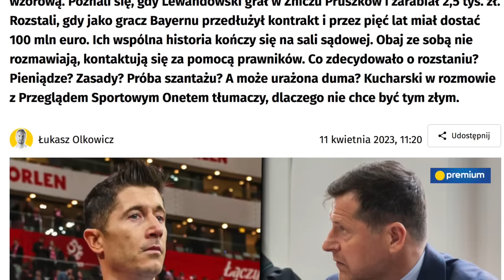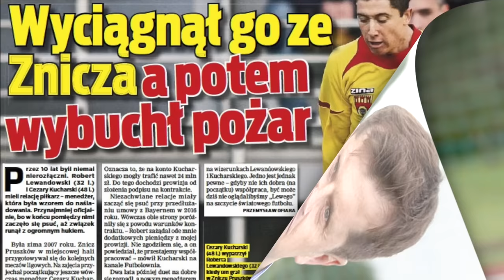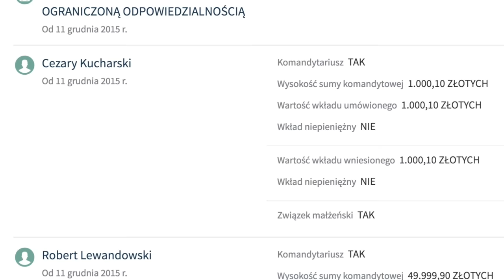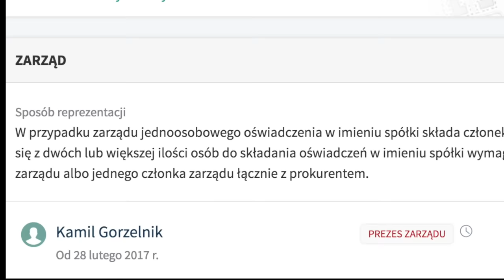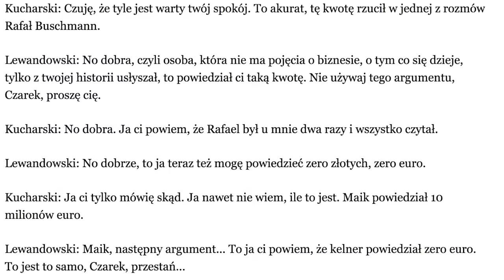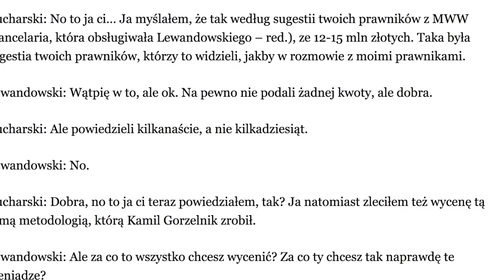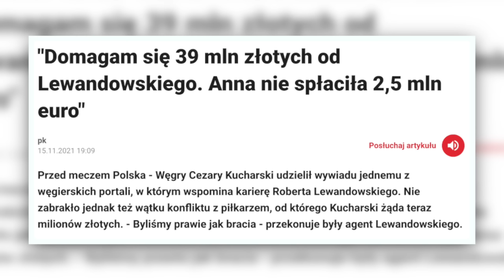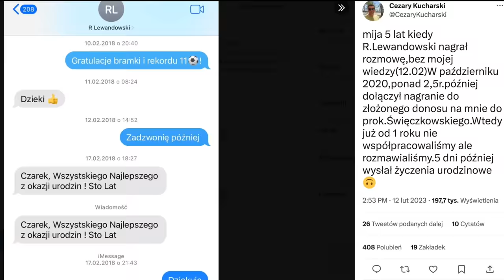LEWANDOWSKI OSZUSTEM PODATKOWYM? KUCHARSKI GO SZANTAŻOWAŁ?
CEZARY KUCHARSKI NIE JEST JUŻ AGENTEM LEWANDOWSKIEGO, ALE SĄ W KONFLIKCIE I MAJĄ SPRAWĘ SĄDOWĄ. KŁÓTNIA ROZGRYWA SIĘ O MILIONY. PIŁKARZ TWIERDZI, ŻE BYŁY AGENT GO SZANTAŻOWAŁ. ZABIERAM WAS ZA KULISY TEJ WSPÓŁPRACY, ABYŚCIE ZOBACZYLI KTO MA RACJĘ.

Z KODEM FUTBOLOWNIA DOSTAJECIE 35% ZNIŻKI!!!

0:00 Intro
0:22 Wprowadzenie
0:46 Współpraca, transfery, kariera
6:41 Konflikt (o co się kłócą?)
11:15 Nagrania (Lewy nagrywa Kucharskiego)
20:06 Kto ma rację?

Kupując promocyjny pakiet Canal+ Online wspierasz rozwój kanału. Z góry dziękuje za wsparcie!